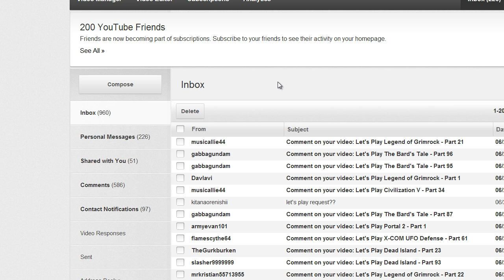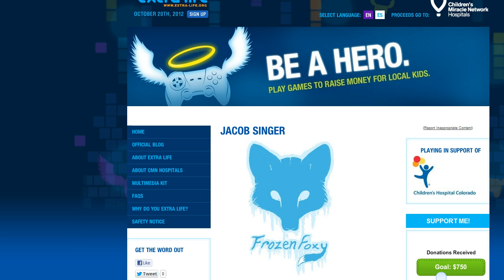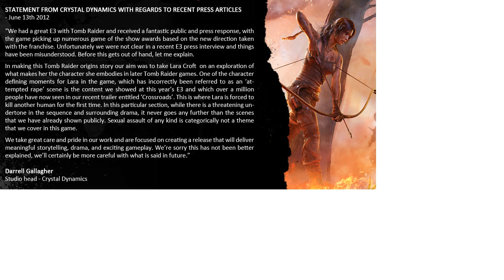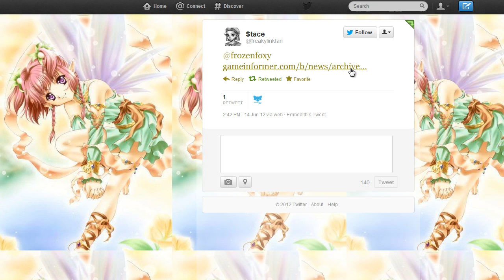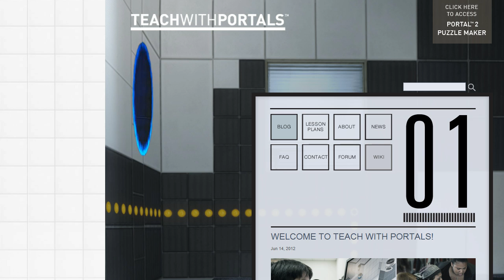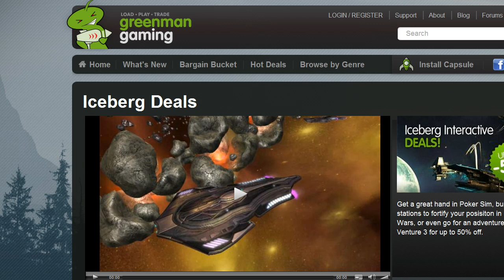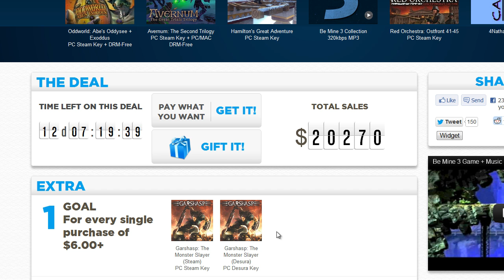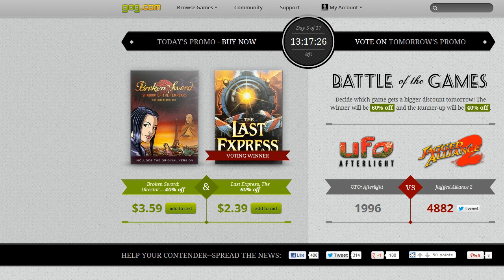Update 06-23-2012 - BRB...oh wait...back, Extra Life, Games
Updates on stuffs.